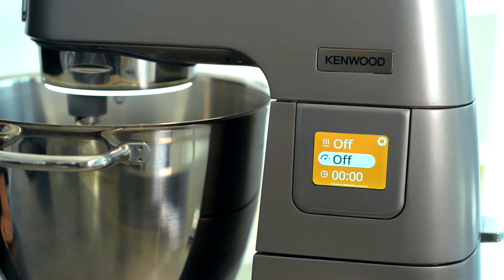Tuto : Comment utiliser les programmes automatiques sur le Titanium Chef Patissier XL Kenwood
Découvrez en vidéo comment utiliser les programmes automatiques sur le Titanium Pâtissier Chef XL Kenwood. Vous pourrez lancer un programme sur le robot pâtissier multifonction en toute simplicité grâce à notre tutoriel vidéo.